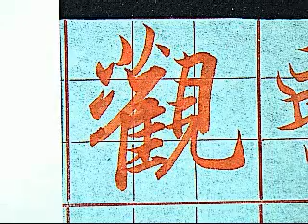王羲之蘭亭集序097觀.wmv